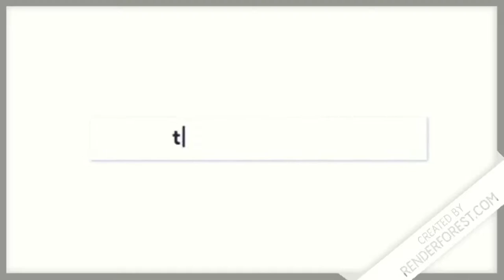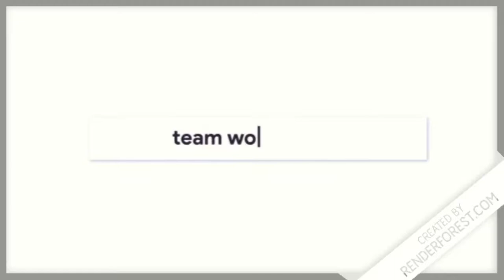euro truck simulator 2 solo #3